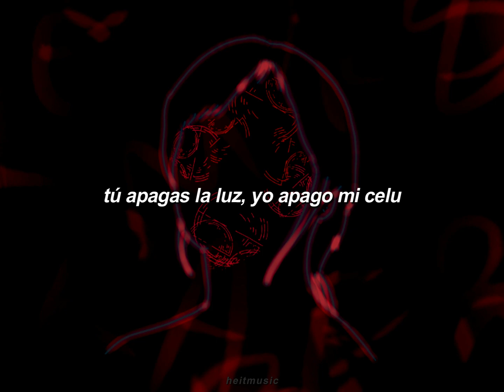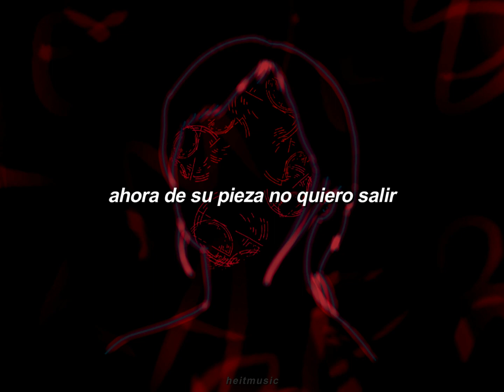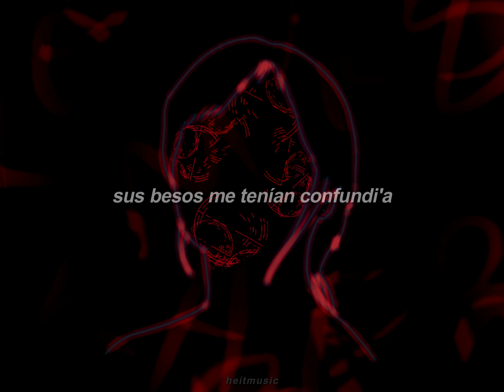maría compás - extrañarte bonito | letra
María Compás - Extrañarte Bonito

▬ Letra ▬
largo, sin prisa ni miedo
tú apagas la luz, yo apago mi celu
tu fuego ha desropa'o mis deshielos
dulce y cálido encuentras mi veneno

eterno lo fugaz, destrenzas mi cabello
hasta lo que no tengo te lo entrego
lento
como aquellas horas desalojadas del tiempo

los fantasmas del pasa'o ya se fueron
el río se evapora, el viento se vuelve ligero
sin máscaras ni celos
sin quizás, tal vez ni peros
el agua borra todo
tu risa muerde mi pelo

tanto, tanto le pedía
y todo lo que le pedía ya estaba aquí
sus besos me tenían confundi'a
amor yo no quería sentir

y todo lo que pedía ya estaba aquí
al principio me negué a su compañía
ahora de su pieza no quiero salir

las trampas de la mente me quisieron engañar
al pensar que esto era un dardo
con el que me iba a quemar
heridas viejas abandoné, al vacío me entregué
ahora cuento los días
pa' volverte a ver

le puse condiciones pa' entrar a mi corazón
autocuidado, precauciones, le insistía yo
no me daba cuenta que el maldito miedo
se estaba volviendo mi peor prisión

extrañarte bonito
tu calor
destrabó mis laberintos
extrañarte bonito
fluir
instinto con instinto

heitmusic ♪